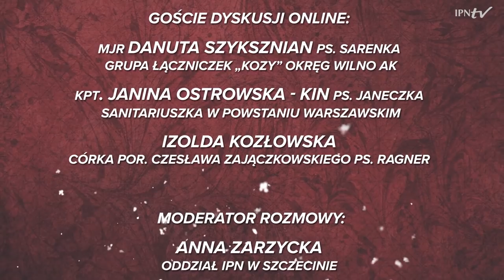🎄 Wojenne Wigilie [DYSKUSJA ONLINE]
📺 OBEJRZYJ spotkanie pełne wspomnień o świątecznych tradycjach rodzinnych, nadziei o końcu wojny i marzeniach o wolnej Polsce…▶ Jak wyglądały Wigilie podczas IIWŚ w polskich domach i w warunkach działań zbrojnych❓ POZNAJ realia okupacyjnej codzienności i przygotowania do Świąt Bożego Narodzenia w tak trudnym czasie❗

🎄 Wigilie, gdy w domach brakowało najbliższych, Wigilie w okupowanej przez Niemców i Sowietów  Polsce. Wigilie w stalinowskich więzieniach. Ale też i te przepełnione radością w powojennej Polsce, choć nie usunięto jeszcze gruzów, a wielu poległych nie znalazło godnego miejsca pochówku…

🗣 O wojennych Wigiliach opowiadać będą:
▪ mjr Danuta Szyksznian ps. Sarenka –  Grupa łączniczek „Kozy”, Okręg Wilno AK
▪ kpt. Janina Ostrowska-Kin ps. Janeczka –  sanitariuszka w Powstaniu Warszawskim
▪ Izolda Kozłowska – córka por. Czesława Zajączkowskiego ps. „Ragner”
🎤 Anna Zarzycka – Oddział IPN w Szczecinie, moderator rozmowy